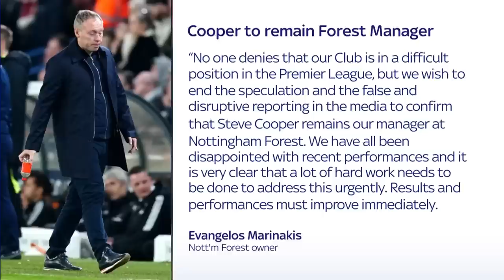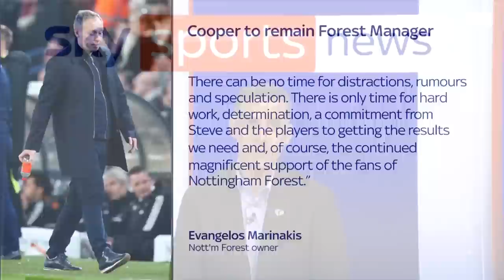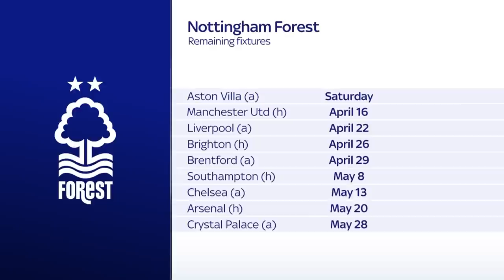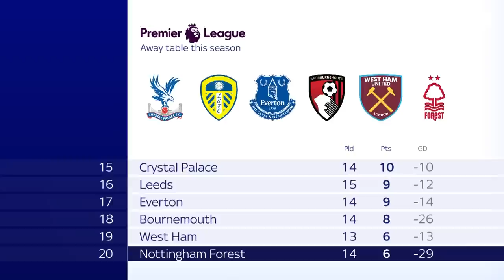Steve Cooper to remain Nottingham Forest manager as owner Evangelos Marinakis backs boss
Steve Cooper will remain as Nottingham Forest manager but "results and performances must improve immediately", the club have said.

Forest sit above the bottom three only on goal difference having not won any of their last eight matches.

They suffered a damaging defeat at relegation rivals Leeds on Tuesday which increased speculation over Cooper's future, but Forest owner Evangelos Marinakis has backed his manager.